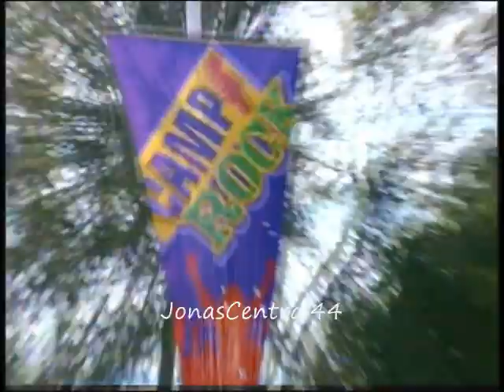Camp Rock Behind the Scene Sunday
Jonas Brothers on Camp Rock Behind the Scene Sunday